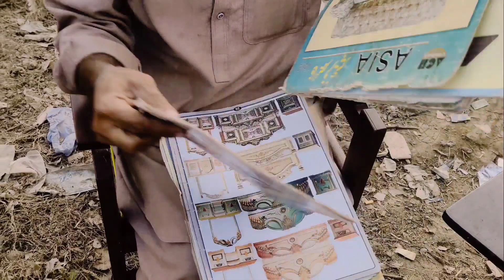chowdury in carpenter shop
اُچی اُچی آواز وچّ، "اے منگی! کچّھ لکڑی کٹ لے!" (Uchi uchi awaaz wich, "Ae Mangi! Kuchh lakdi kat le!") - The boss bellows, "Hey Mangi, cut some wood!"
چوہدری دا ہتھ ٹِرِکدا، لکڑی اُچھلدی، کدی چھت تک پہنچدی! (Chowdhary da hath tirda, lakdi uchhaldi, kadi chhat tak pahunchdi!) - Chowdhary's hand tremors, the wood flies, sometimes reaching the ceiling!
"کُٹ، کُٹ، کُھٹ!" ("Kut, kut, khut!") - Chopping sounds become a manic beat.
بُرادا، بُرادا، بے ترتیب، لکڑی دا کُھٹ! (Burada, buraada, be tartib, lakdi da khut!) - Wood flies chaotically, sawdust fills the air.
"اِدھر، اُدھر، اِدھر، اُدھر!" ("Idhar, udhar, idhar, udhar!") - He swings the axe in a wild dance.
"ایس نئيں، ایہو، ایہو!" ("Ais nain, eho, eho!") - The boss throws his hands up in exasperation, "Not like that, like this!"
اچانک، "اُف!" (Achanak, "Uf!") - A loud groan, and Chowdhary's axe flies, landing on...
کیا ہویا؟ کس نوں لگی چوٹ؟ کیہڑی مُصیبت پئی؟ (Kya hoya? Kis nu lagi chot? Kehri musibat pai?) - What happened? Who got hurt? What kind of trouble is this?